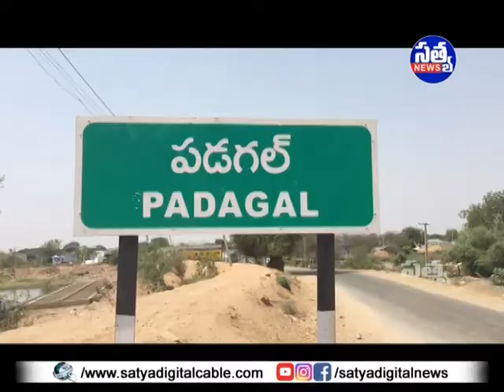|| వేల్పూర్ మండలం పడగల్ గ్రామంలో లయన్స్ క్లబ్ ఆధ్వర్యంలో ఉచిత కంటి వైద్య శిబిరం ||